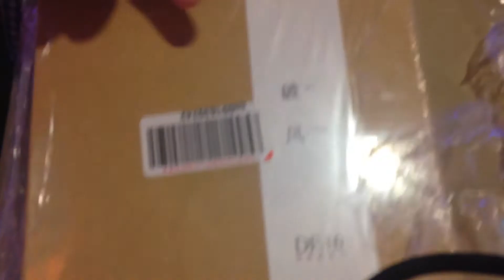1万くらいのイヤホン開封(GRV) PUC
Player:ひたらぎ

Camera:かわちゃん

Special thanks:かわちゃんの友達の人

撮りためてたやつをついにアップします！！本当に……本当に達成感やばいです。
1万くらいのイヤホン開封 GRV PUC! 1play!!!ㅋㅋㅋㅋㅋㅋㅋㅋㅋㅋㅋㅋㅋㅋㅋㅋㅋㅋㅋㅋㅋㅋㅋㅋㅋㅋㅋㅋㅋㅋㅋㅋㅋㅋㅋㅋㅋㅋㅋㅋㅋㅋㅋㅋㅋㅋㅋㅋㅋㅋㅋㅋㅋㅋ